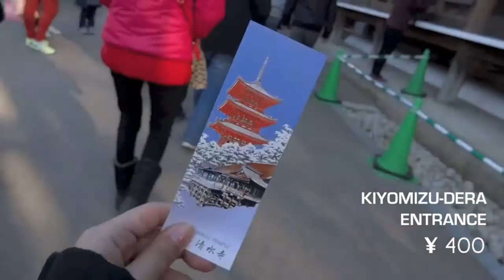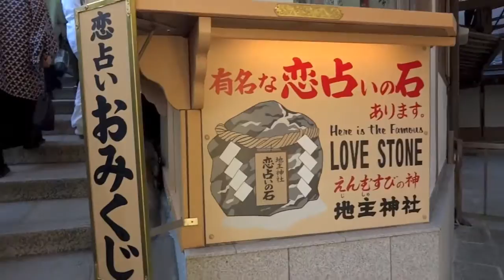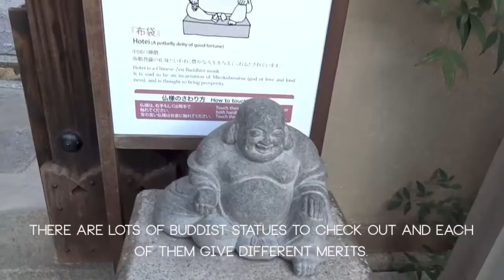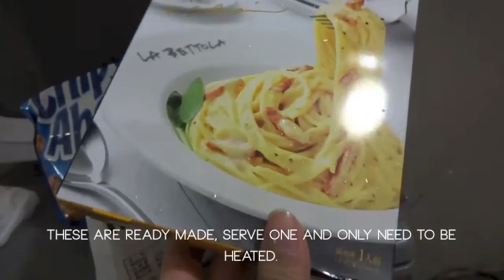Japan Travel Vlog Ep. 2: Touring Around Kyoto!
I know those are PLUM BLOSSOMS! :)) Cherry blossoms bloom in the next month.

Went to the Kiyomizu-Dera and the Yasaka Shrine in Kyoto. The whole morning was dedicated to travelling to Kyoto from the airport.

Sorry about my shaky cam, I was holding my camera by hand the whole time!

★ Krisan

Leave a comment as well! :)

★MUSIC★

VEXENTO
We Are One
Glow
Yuki